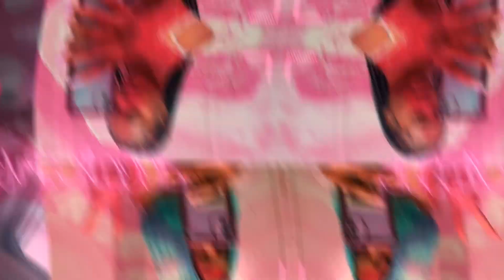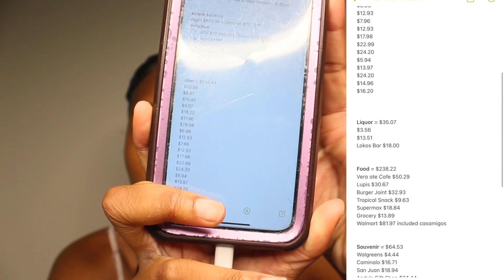The TOTAL of My Puerto Rico Trip 🌴 + How Much to Expect to Spend 💰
Heyyyyyy NEIGHBORS WELCOME BACK 👋🏽 & if YOU’RE NEW Thank You For Joining The Neighborhood  ♡︎

Video Credits ❥
NYFROMNEXTDOOR

Camera❥  Canon60D

Collab ❥  n/a